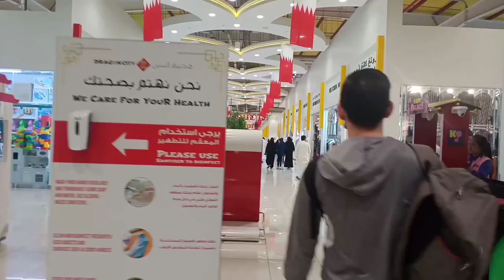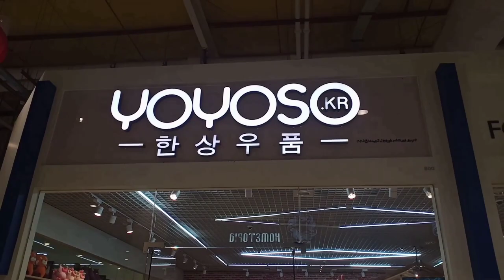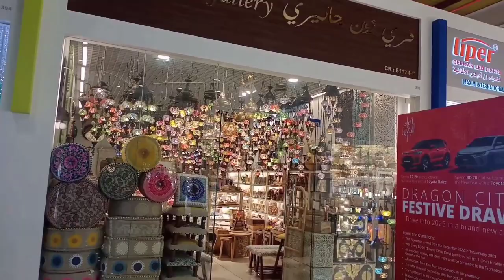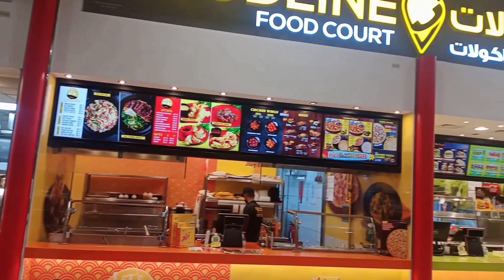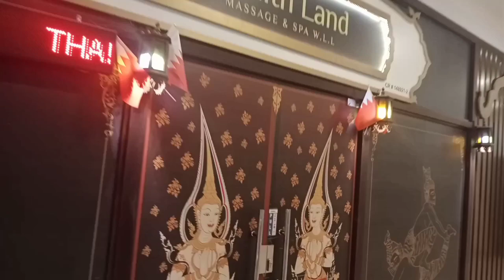Dragon City Bahrain | Thai Mart Bahrain | Top Shopping Center In Bahrain |Chinese Mall In Bahrain.